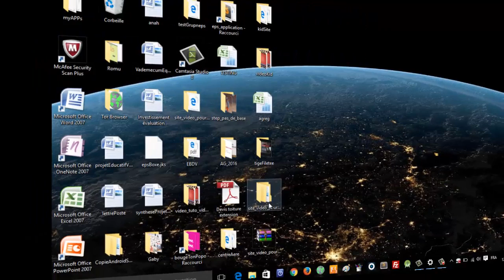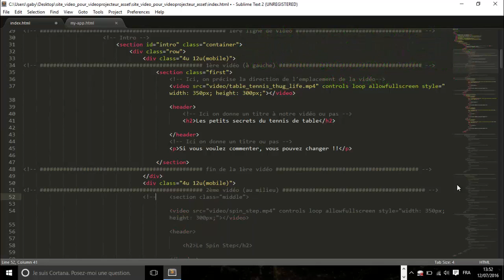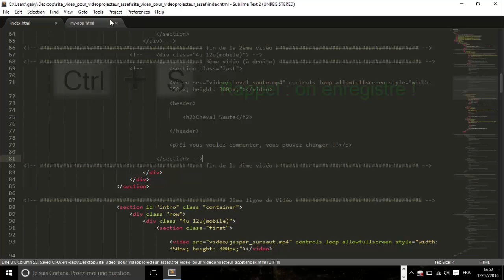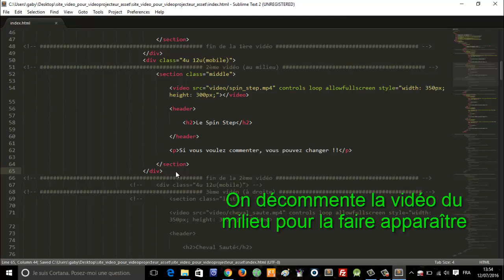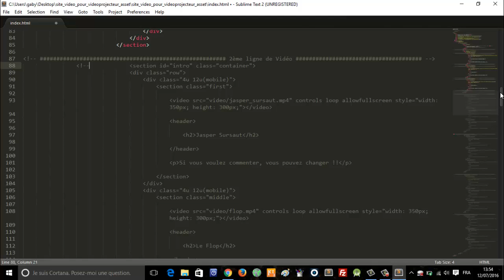eps app : Commenter le code ou comment supprimer des lignes de vidéo | part 3 HD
Nous vous expliquons comment commenter le code html de la page pour faire disparaître certains éléments de la page...mais aussi pour les faire apparaître. Ainsi, vous pouvez mettre autant de vidéos que vous le souhaitez.